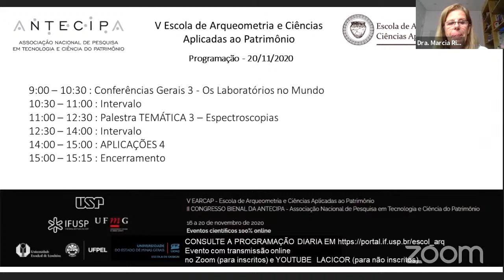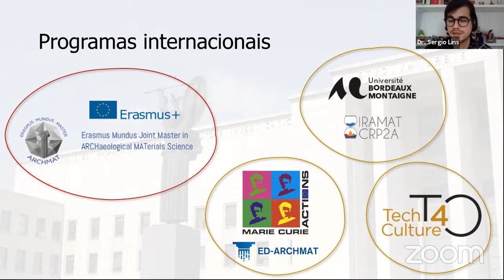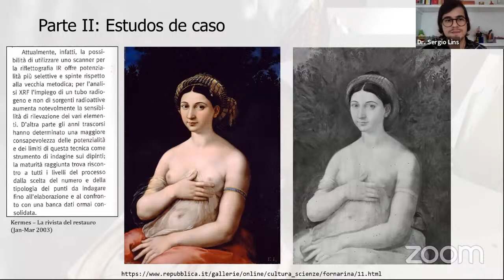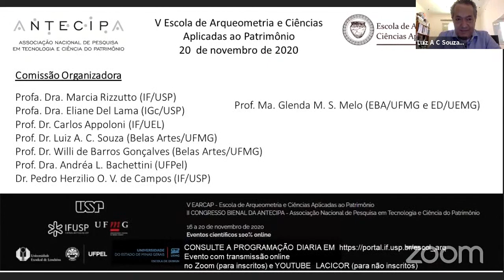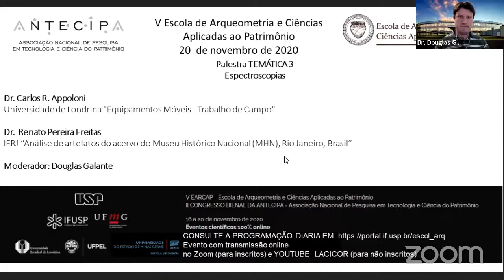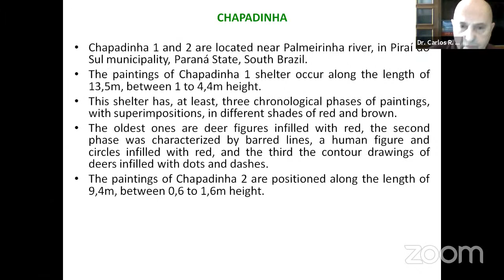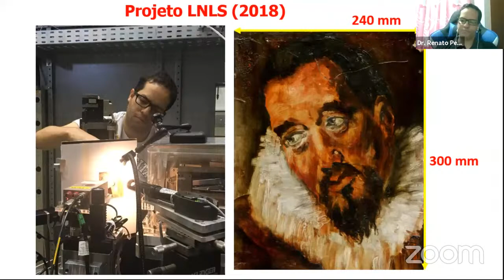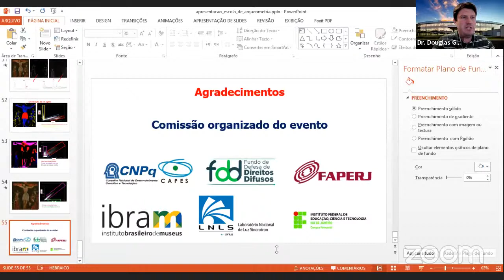V ESCOLA DE ARQUEOMETRIA - Sexta-feira 20/11